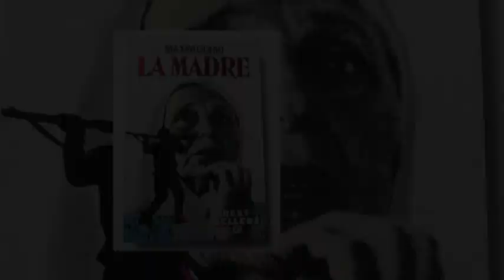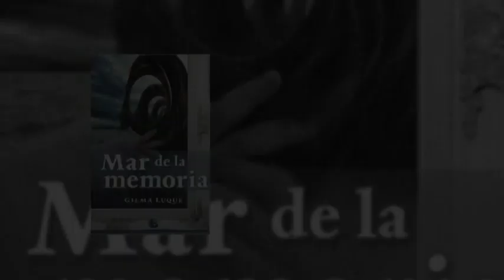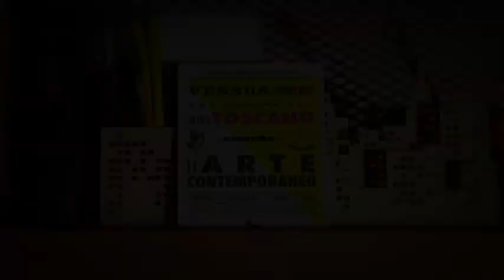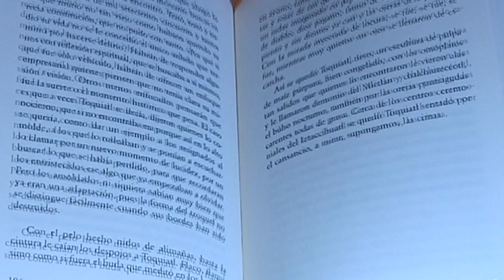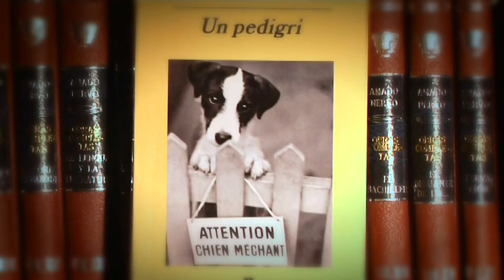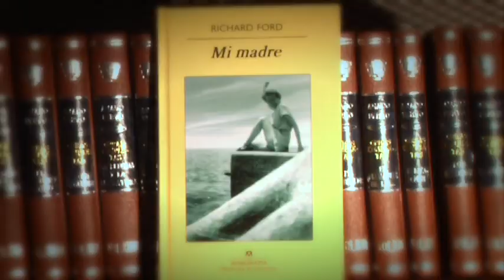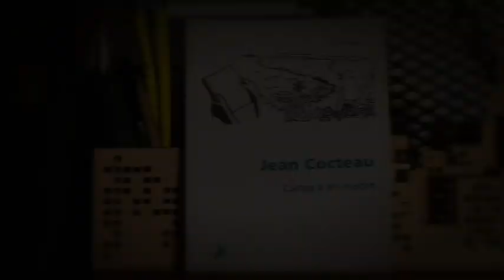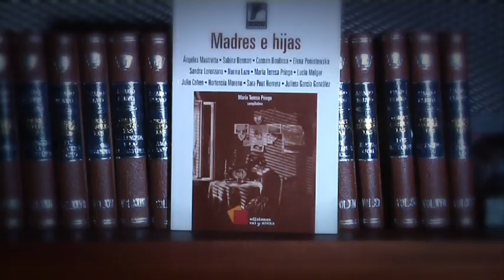Las madres en la literatura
Las mamás juegan un papel importante en la vida, son quienes nos dan la misma y quienes se encargan de nuestras primeras necesidades. En esta ocasión, queremos hacer un especial énfasis en ellas, ya que no podría haber literatura sin su existencia. Por ello, queremos agradecerles su cariño y valoración, con algunas recomendaciones literarias donde son las personajes principales.

En todas las culturas habidas y por haber se ha hablado sobre ellas. Ahora viene a la mente un bellísimo relato del poeta danés: Hans Christian Andersen, autor de cuentos para niños como "La sirenita" o "El patito feo"; el cuento : "Historia de una madre".

La obra relata la historia de una madre que se encuentra en penumbra, pues su hijo, quien es apenas un bebé, está en una situación delicada, pues su salud parece estar mermando.

La puerta suena, y cuando la mujer abre, entra un sujeto con pinta de vagabundo y con trozos de hielo por todos lados, pues el frío afuera es terrible. Ella lo invita a pasar, lo sienta frente a su hijo, le empieza a calentar algo frente al fuego, pero, cuando ella voltea, el visitante y su criatura han desaparecido.

La historia por sí mismas es un deleite, pues la forma en que la mujer busca desesperadamente a su hijo, es reflejo de lo que una buena madre haría por su descendiente.

En su viaje se encontrará con personajes como la noche, el bosque o el lago, quienes tomarán actitudes humanas. Pero no serán condescendientes con ella sobre el paradero del infante, sin antes recibir algo a cambio.

La madre termina en ruinas y en el lugar donde el desconocido llevará a su hijo. Pero resulta que este sujeto no es cualquier ser, pues se trata de la muerte. El final es algo sublime, pues el corazón de la mujer se verá en pugna con el hijo de alguien más, y deberá decidir qué hacer al respecto.